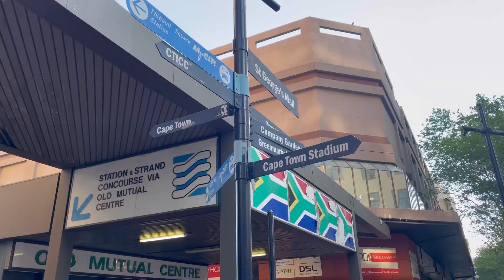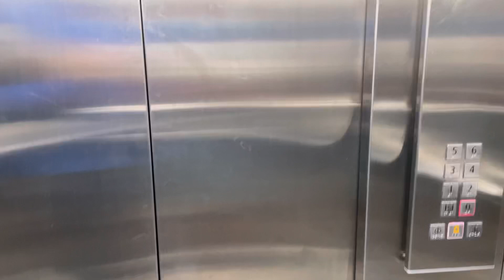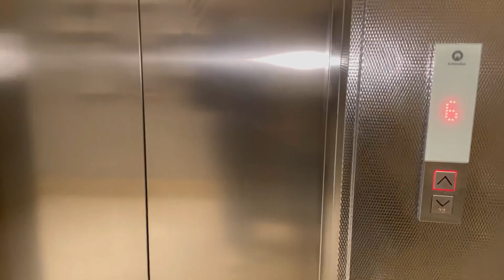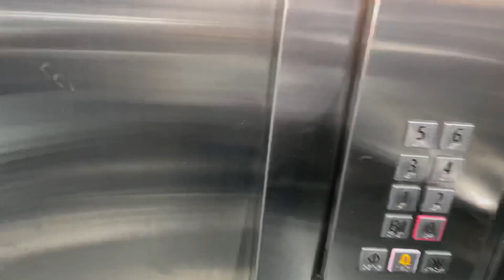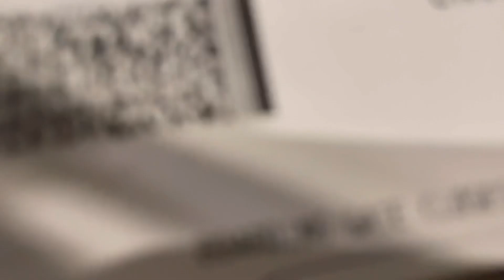Our Honeymoon in Cape Town, I’m married!💃🏻💃🏻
I’m officially Mrs Mametsa! 💃🏻💃🏻

Here is our honeymoon vlog, it was amazing and everything I could have wanted. We went to Cape Town for a few days, we stayed at Sea Point but got to explore Cape Town as a whole. What a beautiful city it is.

The ocean has to be my favorite thing, you literally feel God.

Please watch and see what we got up to.